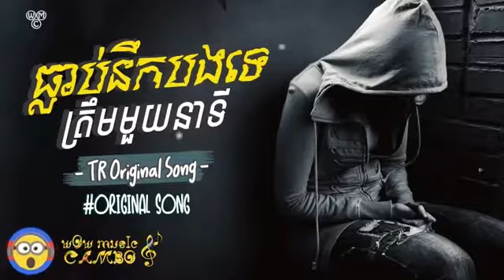ធ្លាប់នឹកបងទេត្រឹមមួយនាទី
Khemarak sereymun,
khem,
preab sovath,
sinn sisamouth,
sin sisamot,
sin sisamoth,
sin sisamouth,
ros sereysothea,
ros serey sothea,
noy vanneth,
hem sivon,
meas soksophea,
sok pisey, toch sreynech,
song senghon,
keo sarath,
sokun nisa,
aok sokunkanha,
oak sokunkanha,
remix song,
khmer song,
Nob Bayarith
Seyha ha
Heng Pitu
Virak Seth
Chhay Virakyuth
sunday
Remix
Keo Vesna
sunday
Heng Pitu
remix
2018
2019